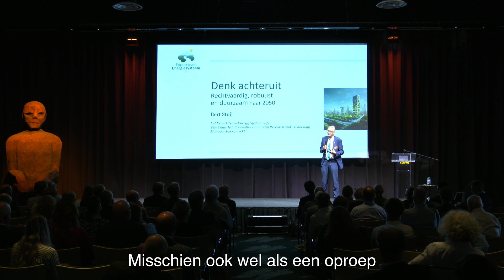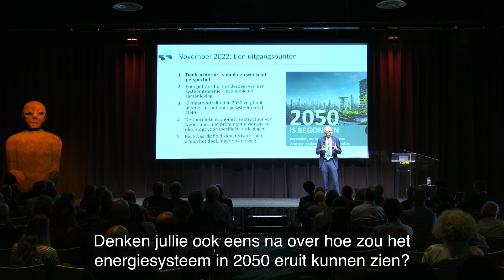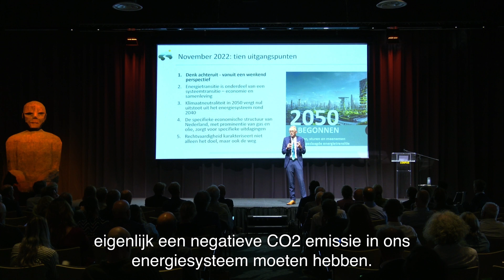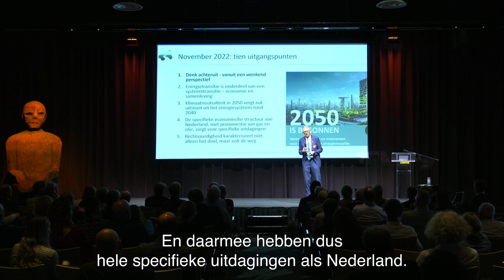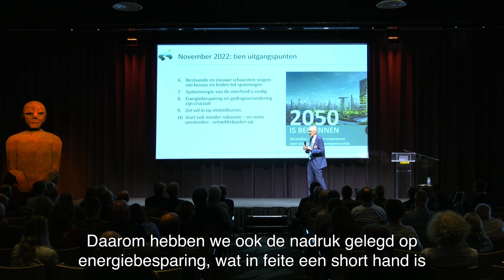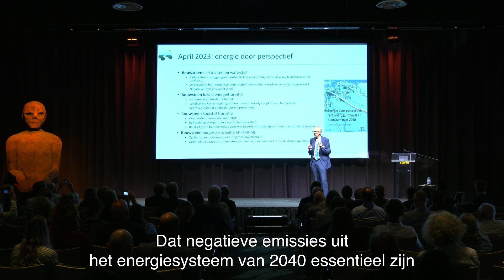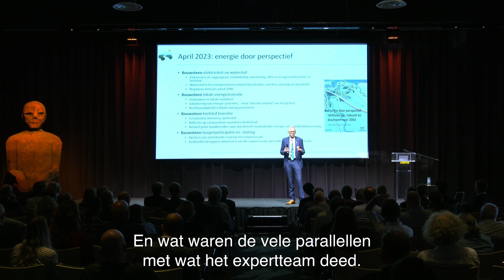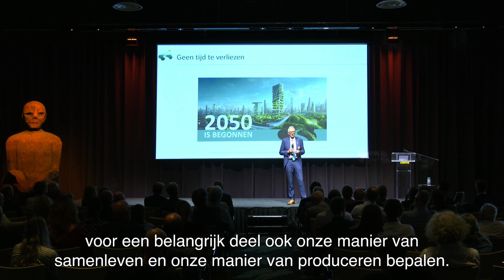Energy TALK: Denk Achteruit - Energie door perspectief: rechtvaardig, robuust en duurzaam naar 2050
Spreker: Bert Stuij van RVO

Het multidisciplinair Expertteam Energiesysteem 2050 was in 2022 ingesteld door minister Jetten, met de opdracht een beeld voor het energiesysteem van 2050 te schetsen – als onderlegger voor onder andere het Nationaal Plan Energiesysteem waar nu aan gewerkt wordt. Het team presenteerde in april 2023 haar eindrapport, met als titel: Energie door perspectief, rechtvaardig, robuust en duurzaam naar 2050.

Een paar maanden daarvoor formuleerde het team tien uitgangspunten voor het denken over de toekomst. De eerste daarvan is de titel van de presentatie: denk achteruit. Probeer niet het huidige systeem te verduurzamen, maar denk vanuit de gewenste toekomst en werk daar naar toe. In de presentatie wordt ingegaan op de uitgangspunten, en wordt er een toekomstvisie geïllustreerd door een team van experts.